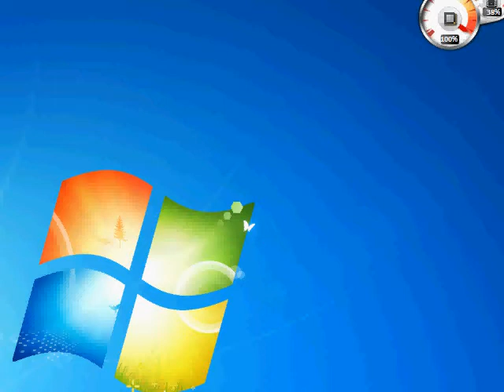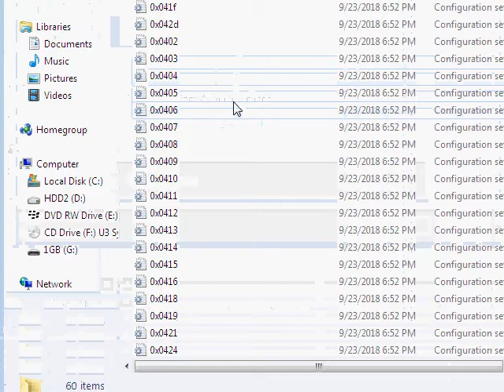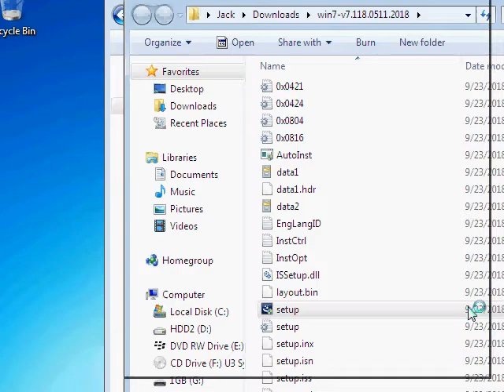HP stream Ethernet driver